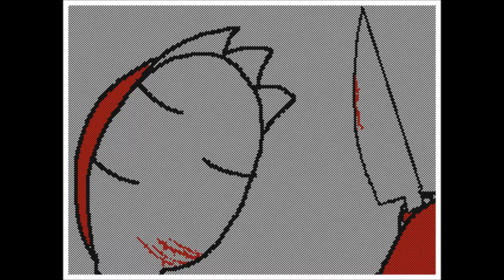Vent MV // Chalk Outline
Yeah

Just A Vent

-Imtotallyfine-

Song- Chalk Outline by Three Days Grace
Characters- Latias, Violet [Latias' mom], Lyle [Latias' Dad], [//not mine- Justin, Saphleon]
No Original
Imjustventingdontmindmeimtotallyfine ;v;

Hope you enjoy this [cruddy and lazy] animatiiioooooon QvQ ~WildLatias